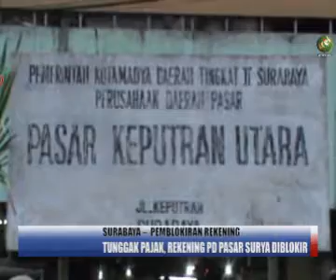AREK TV JATIM - TUNGGAKAN PAJAK PD PASAR, CORENG 'WAJAH' PEMKOT